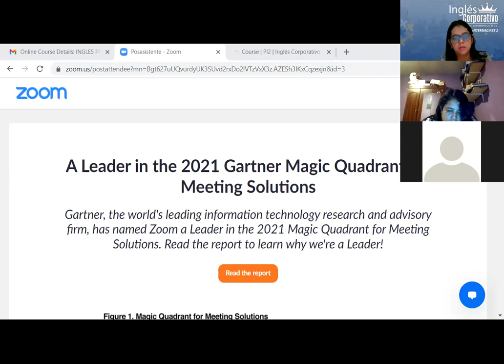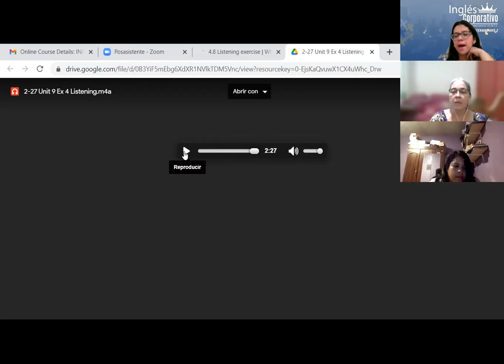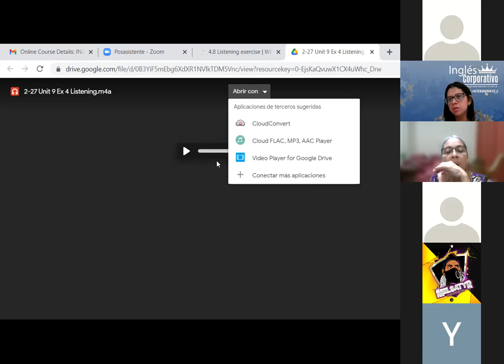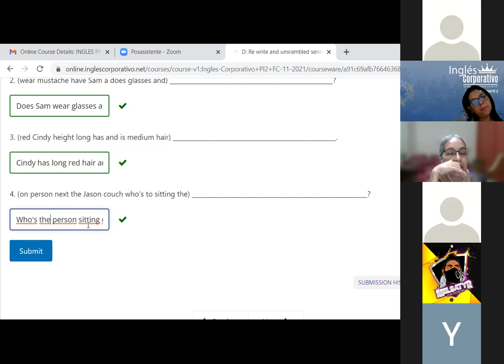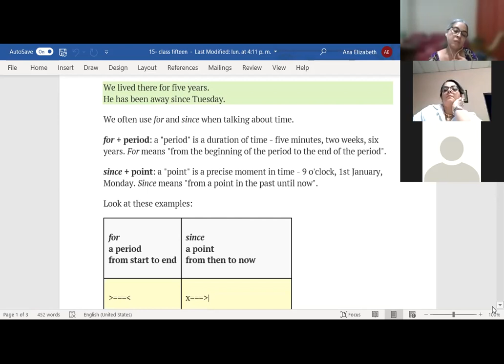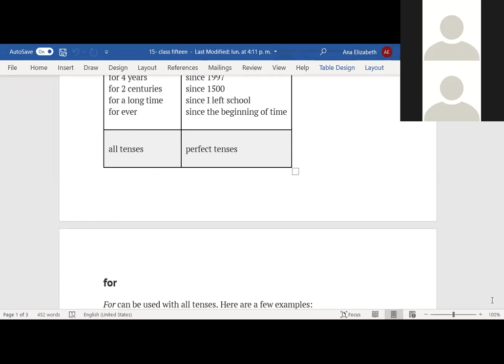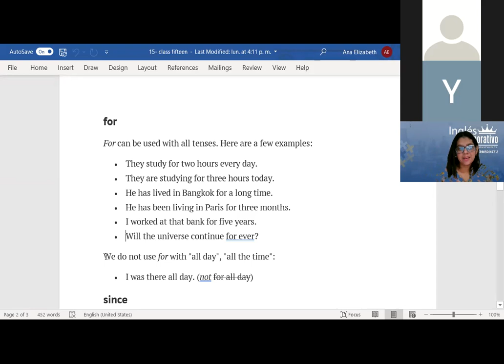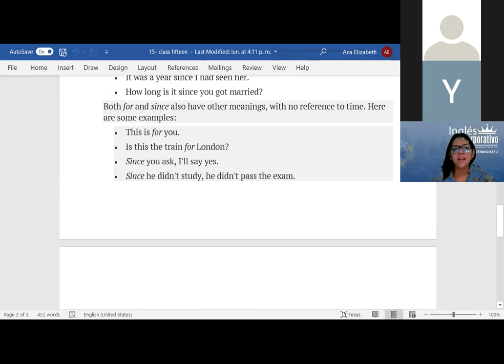Ingles Corporativo-CLASS 15-FOR AND SINCE-PI2-01-8-9-PM-11-21